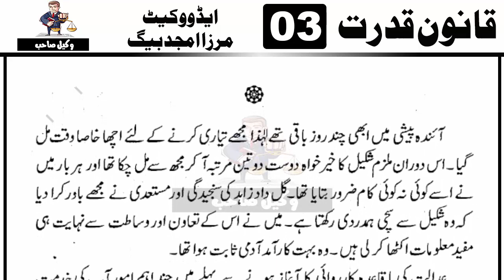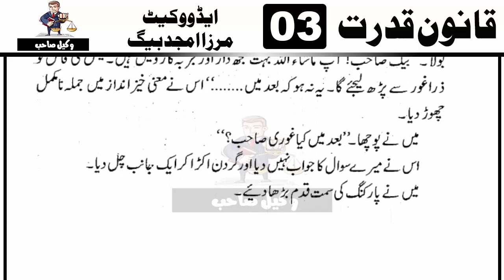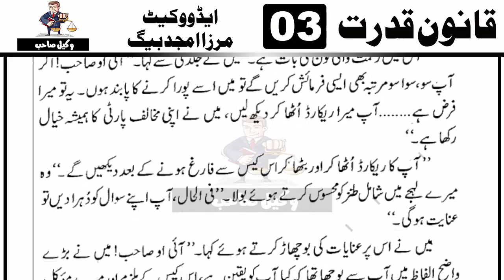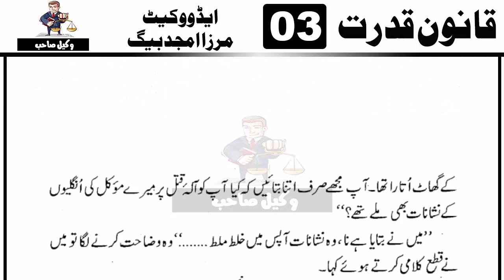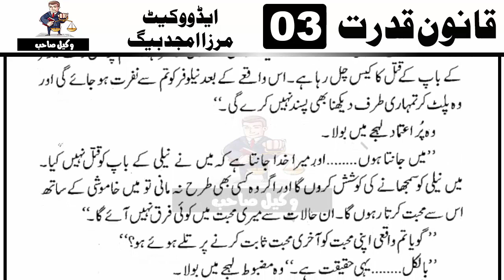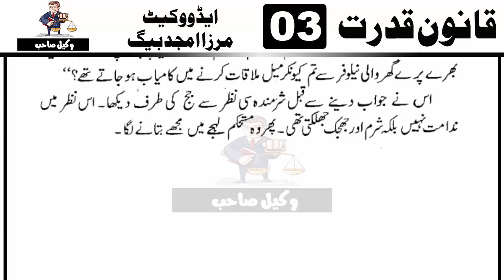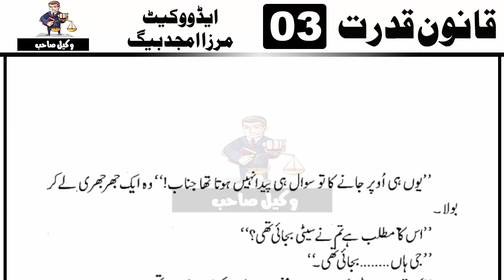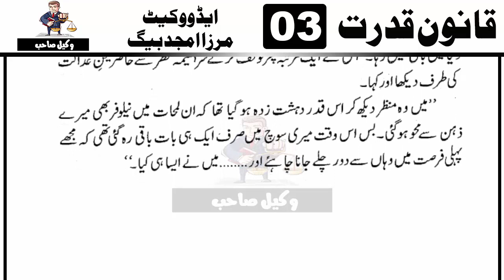Court Stories | Qanoon Qudrat Episode 3 Mirza Amjad Baig Advocate